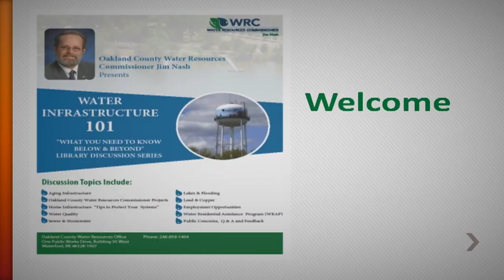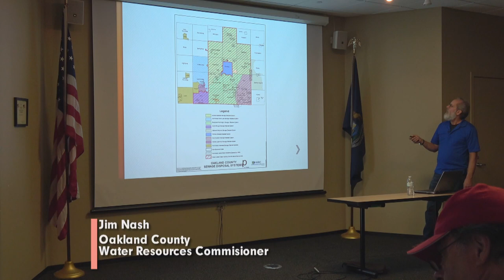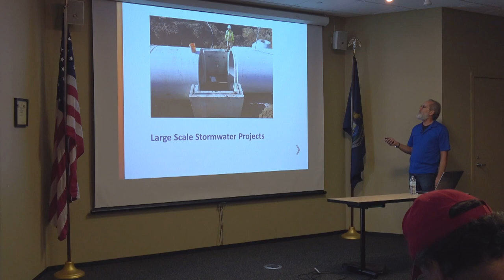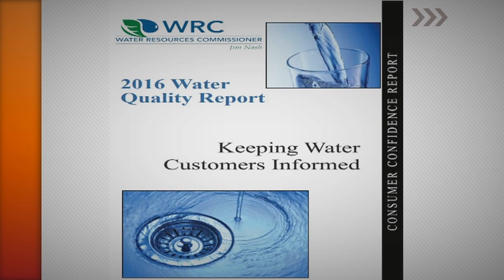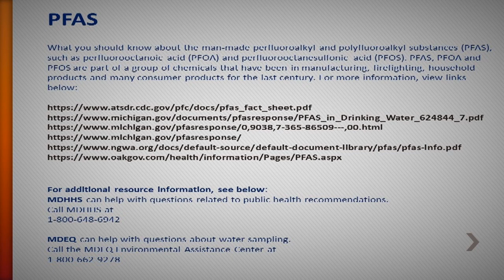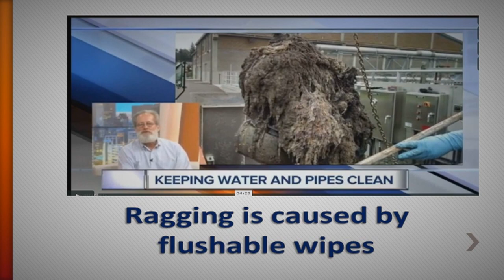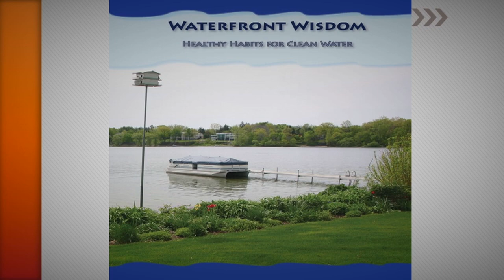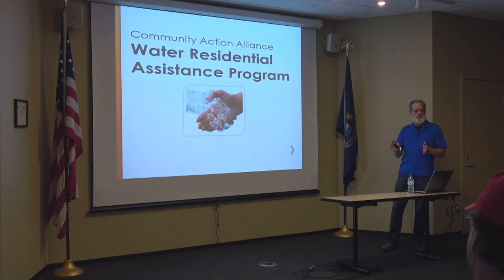Water Infrastructure 101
Oakland County Water Resources Commissioner’s Office (WRC) oversees water quality standards for 22 water systems in 15 communities.